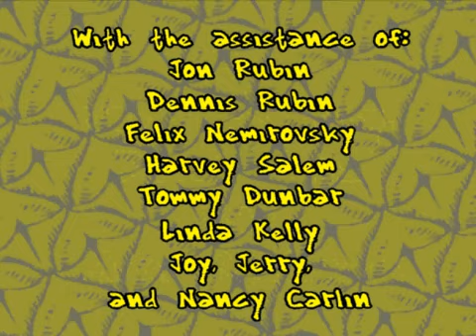PynomanThemeSong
This is the story of the Origin of Pynoman - and his band The Psycotic Pineapple - On the Bikini Islands -